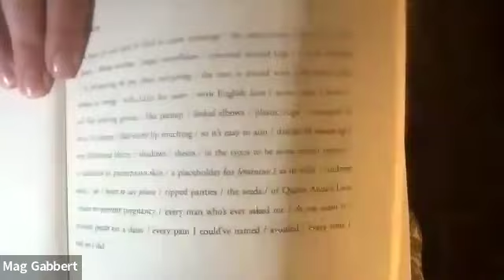The Big Texas Author Talk with Poet Mag Gabbert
From WritingWorkshops.com and Gemini Ink: Watch our discussion on The Big Texas Author Talk with Poet Mag Gabbert, moderated by poet Séamus Fey.

ABOUT SEX DEPRESSION ANIMALS

"This bewitching debut delivers everything the title promises and more." -Electric Literature

In SEX DEPRESSION ANIMALS, which was selected by Kathy Fagan as the winner of the 2021 Charles B. Wheeler Prize in Poetry, Mag Gabbert redefines the bestiary in fiery, insistent, and resistant terms. These poems recast the traumas of her adolescence while charting new paths toward linguistic and bodily autonomy as an adult. Using dreamlike, shimmering imagery, she pieces together a fractured portrait of femininity—one that electrifies the confessional mode with its formal play and rich curiosity. Gabbert examines the origin of shame, the role of inheritance, and what counts as a myth, asking, “What’s the opposite of a man? / A woman? A wound? The devil’s image?”

ABOUT MAG GABBERT

Mag Gabbert is the author of SEX DEPRESSION ANIMALS (Mad Creek Books, 2023), which was selected by Kathy Fagan as the winner of the 2021 Charles B. Wheeler Prize in Poetry; the chapbook The Breakup, which was selected by Kaveh Akbar as the winner of the 2022 Baltic Writing Residencies Chapbook Award; and the chapbook Minml Poems (Cooper Dillon Books, 2020). Her awards include a Discovery Award from 92NY’s Unterberg Poetry Center, a Pushcart Prize, and fellowships from the Kenyon Review Writers Workshop, Idyllwild Arts, and Poetry at Round Top. Mag’s work can also be found in The American Poetry Review, The Paris Review Daily, Copper Nickel, Guernica, Poetry Daily, and elsewhere. Mag has an MFA from UC Riverside and a PhD from Texas Tech. She lives in Dallas, Texas and teaches at Southern Methodist University.

ABOUT S.FEY

S. Fey (they/he) is a Trans writer living in LA. Currently, they are the poetry editor at Hooligan Magazine, and co creative director at Rock Pocket Productions. Their debut poetry collection, decompose, is out with Not a Cult Media. His work has appeared in American Poetry Review, Poet Lore, The Sonora Review, and others.